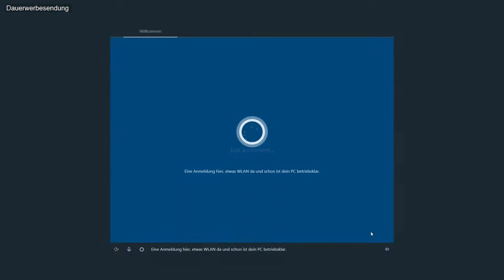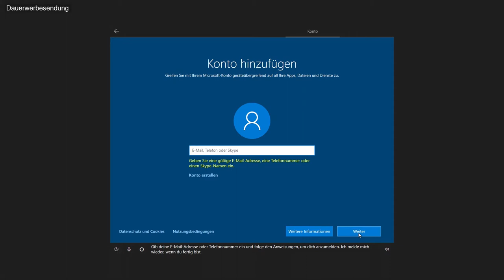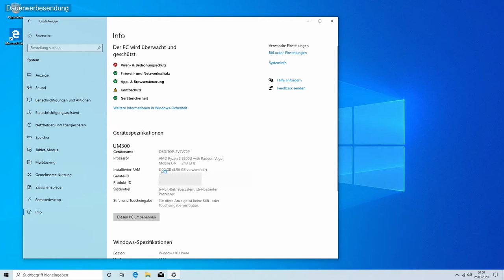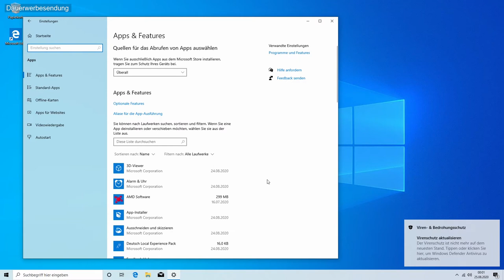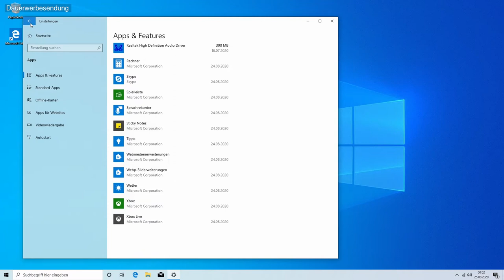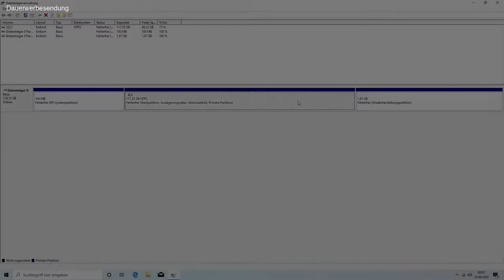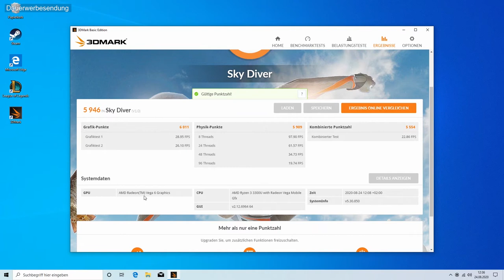AMD Ryzen MiniPC Review - spieletauglich?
Der mit einem AMD Ryzen 3 3300U ausgestattete mini PC eignet sich super zum Spielen und alle Multi Media Inhalte.
Das Modell kann man mit verschiedenen RAM und SSD Ausstattungen beziehen. Ich habe hier die kleinste mit 8GB Ram und 128GB SSD. Da man recht einfach eine HDD zusätzlich installieren kann und auch die RAM nach und aufrüsten kann, war das für mich die beste Lösung.
Der PC kommt spielend mit Spielen wie League of Legends klar. Aber auch RetroArch mit egal welchem Emulator läuft spitze.
Als beste Kombi eigne sich die Bluetooth Controller von 8BitDo.

UM300 PC
SN30 Pro Plus
SF30 Pro

0:00 Lieferumfang
0:17 Anschlüsse
0:50 Installation
1:44 Windows Tipps
2:37 System Überblick
5:11 3D Mark
6:27 LoL
9:24 Forza Street
10:04 RetroArch NES, N64